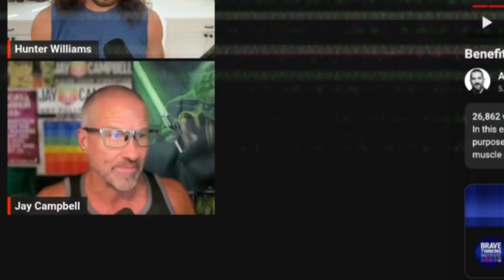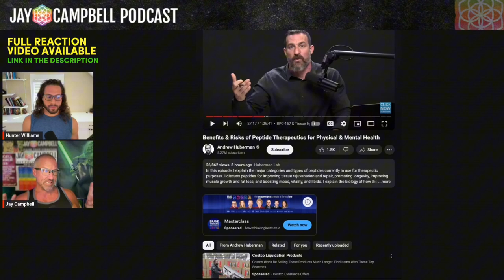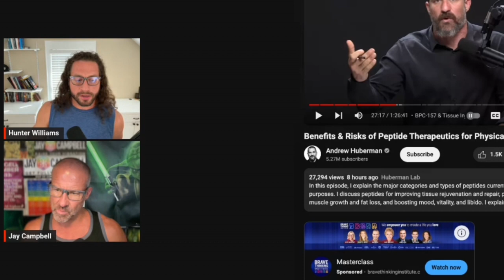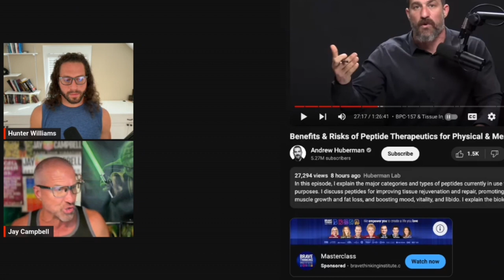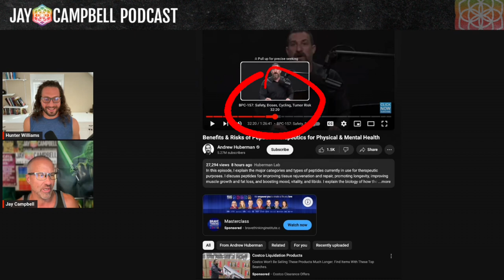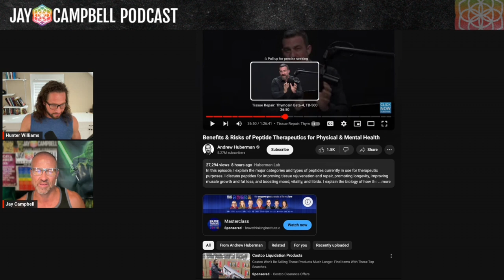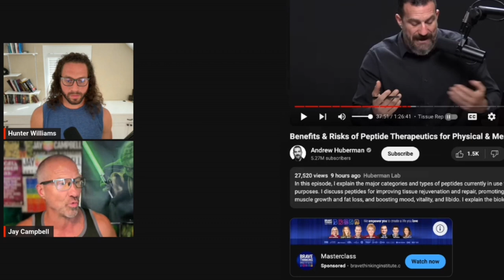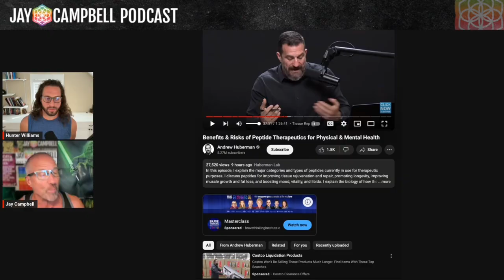Andrew Huberman Debunked: BPC 157 Cancer Claims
Watch Hunter Williams and I dissect and debunk Andrew Huberman's cancer claims on peptides, specifically BPC-157!

In this portion of his podcast, Huberman claims that BPC-157 can cause cancer but that has never ACTUALLY happened.

It is obvious that Andrew Huberman is NOT a peptide user and has no REAL-LIFE experience with them, his points are all regurgitated off his script.

If you are looking for the best peptide advice on the internet from someone who actually USES peptides on a routine basis and has helped thousands of people with peptides then go to